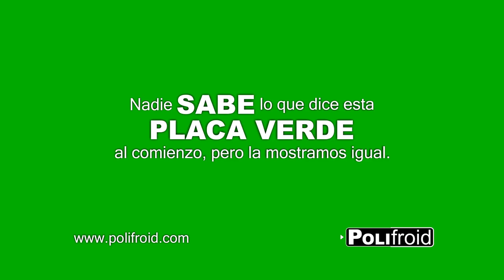Polifroid (Serie web) - Trailer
Polifroid - Trailer 2014 (Serie web)

- Paolo Pavan Pasqualino Ubaldini - A man at the clock.
- LessXmorE - In My Head
NO TIENE COMO OBJETIVO VIOLAR DERECHOS DE AUTOR NI PROPOSITO COMERCIAL.